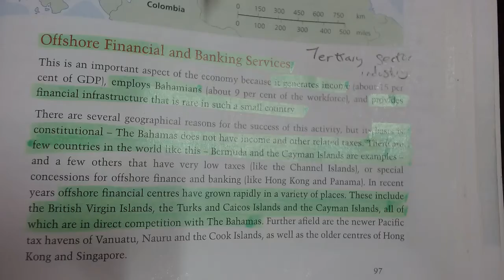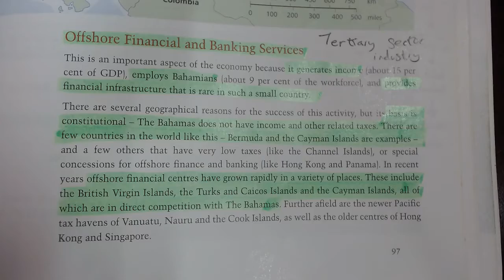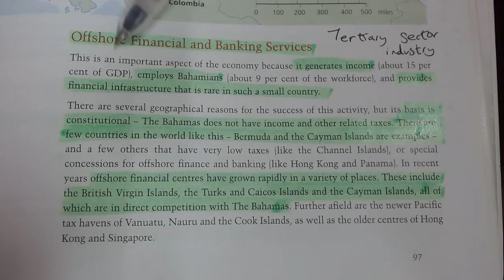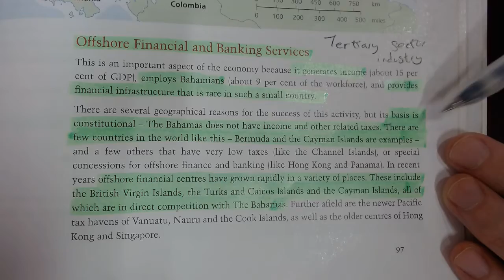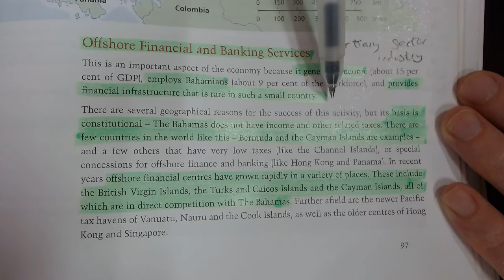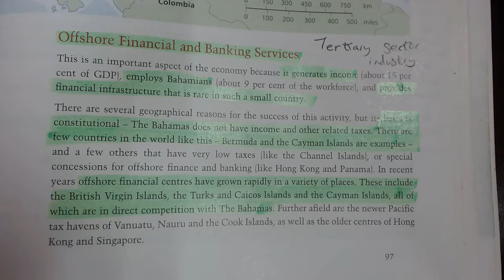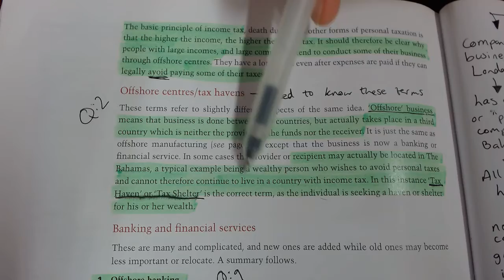Grade 12 Finance video 1